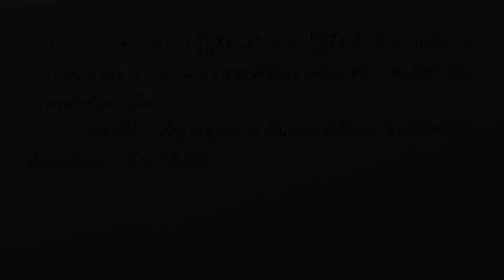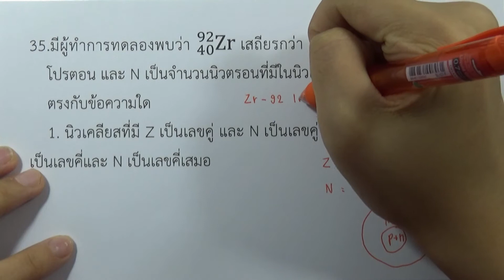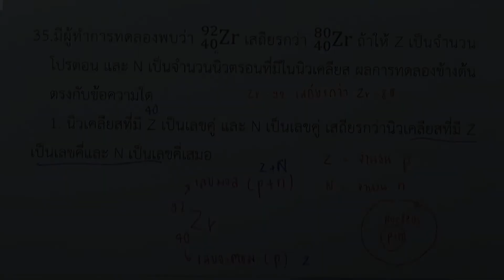โจทย์เคมี ม.ปลาย อะตอมและตารางธาตุ : ข้อ35